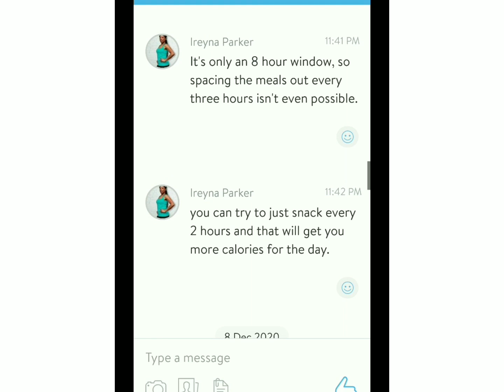How To Lose Weight On The Go!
lose weight on the go with virtual fitness and nutrition training.